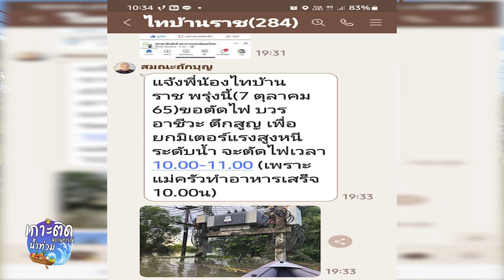651007 อาดั้นเมฆ และนิสิต+นร ฐานไฟฟ้า ช่วยยกมิเตอร์ไฟหนีน้องน้ำ 02 10 น